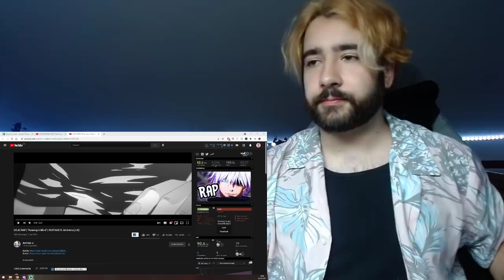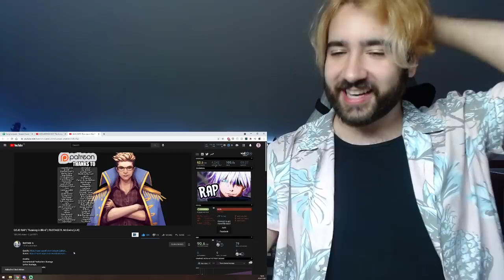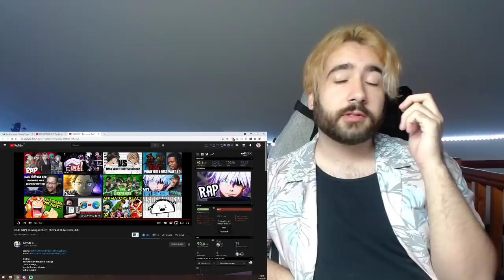REACTION - GOJO RAP | "Running in Blind" | RUSTAGE ft. McGwire [JJK]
Reaction to the jujutsu kaisen gojo rap, running in blind, by rustage and mcgwire.